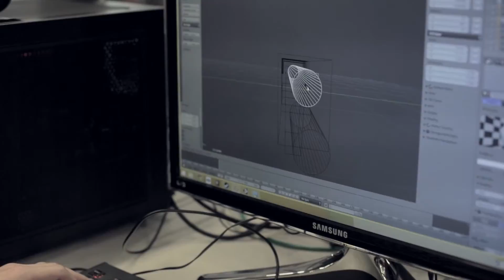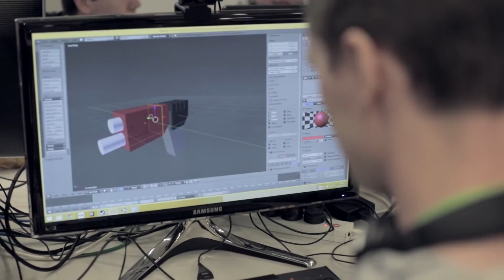VR Shooter / Hackagong 2015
A fully immervise world where you battle other players from around the world, stand man standing wins. Winners of The Most Immersive Idea prize.

Hackagong is the largest independently run hackathon in Australia and is run by WITS - a student society.